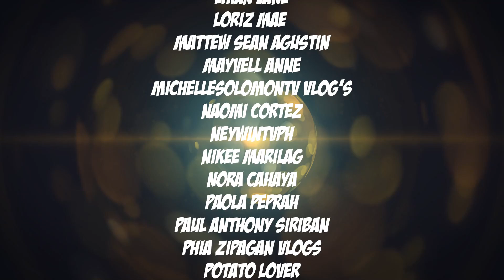ASMR KOREAN CHEESE CORN DOGS (Street Food)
In this Mukbang Monday, we are eating the popular Korean Street Food Cheese Corn Dog!  Made of stretchy mozzarella cheese and jalapeno sausage fried in a batter till golden brown and crunchy.  It's so delicious!!

TRAN TWINS
300 WILLOW ST # 4199
USA